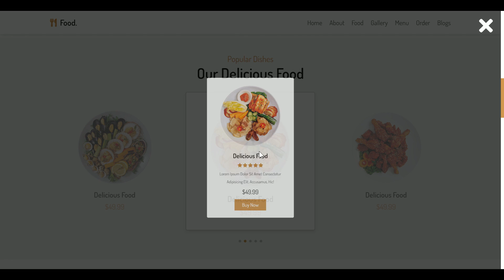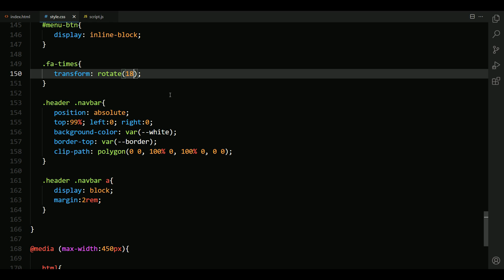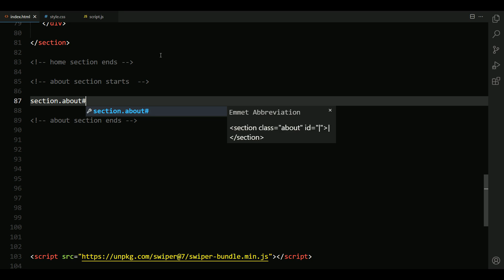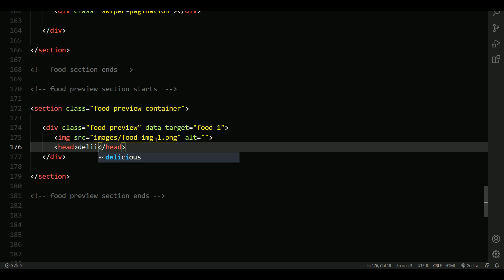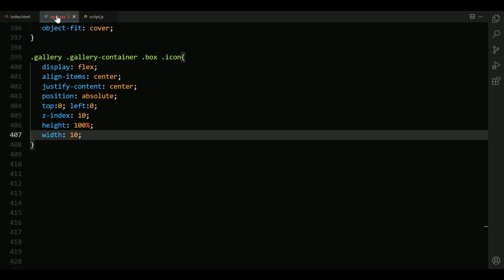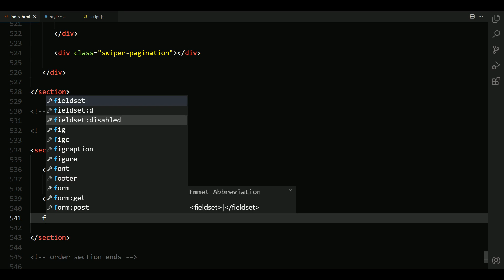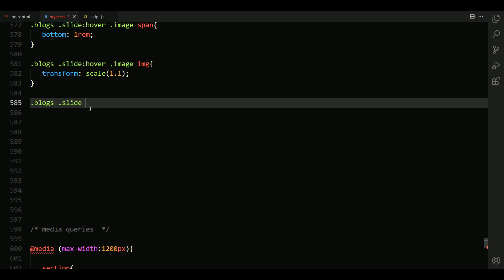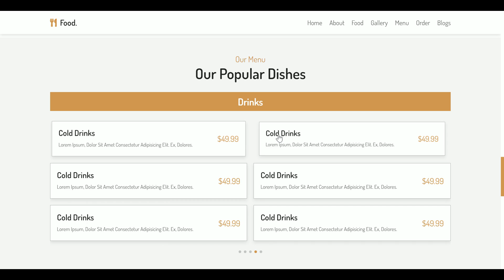Create A Responsive Food / Restaurant Website Design Using HTML / CSS / JAVASCRIPT - From Scratch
how to make a complete responsive food / restaurant website design using html css and vanilla javascript step by step.
create a complete responsive restaurant website design template using html css and vanilla javascript tutorial for beginners.

the main feature of this website are:
✅ responsive home section with touch slider using swiper.js
✅ responsive about section using flexbox.
✅ responsive food / products section with touch slider using swiper.js.
✅ responsive image gallery section with lightbox gallery effect.
✅ responsive menu section with touch slider using swiper.js.
✅ responsive order form section using flexbox.
✅ responsive blogs / news / post card section with touch slider using swiper.js

Timestamp:
0:00 demo
3:44 file structure
4:49 header
18:30 home
33:12 about
39:29 food
1:03:14 gallery
1:10:06 menu
1:23:19 order
1:34:36 blogs
1:46:02 footer
1:54:30 final demo